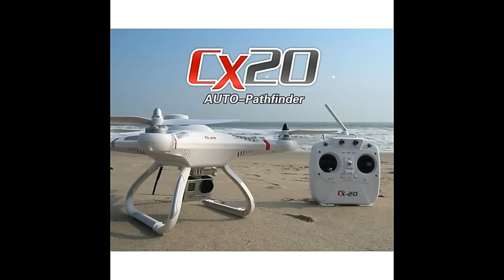Turnigy Gimbal Test .